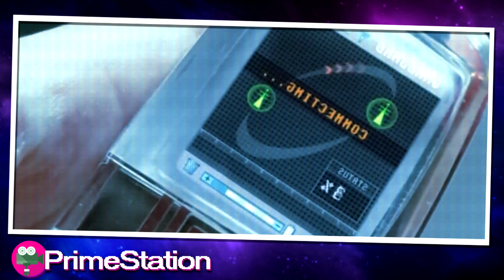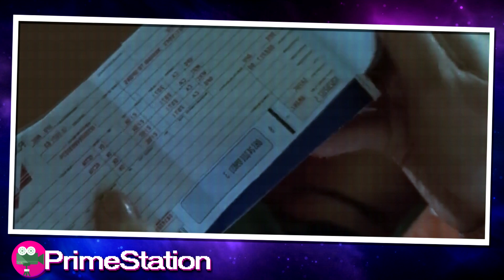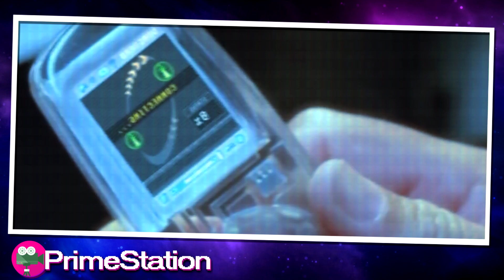Ele Inventa Um Dispositivo Mágico Que Pode Ajudá-lo a Sacar Dinheiro Ilimitado do Banco!?!! | Recap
Nome do Filme: Slipstream

Stuart ajusta seu relógio. Ele nos diz que  o tempo acontece em quatro dimensões - subtraia   o tempo disso e tudo muda. Sem passado, sem futuro, apenas um longo e ininterrupto 'é'. Mas somos ensinados que o tempo não espera por ninguém. Dois agentes do FBI, Sarah e Jake, estão sentados em um carro discutindo sobre Stuart Conway, um físico teórico. Ele se desentendeu com seu parceiro Bernstein que desapareceu vários anos antes. Stuart foi recrutado pelo governo para trabalhar em projetos militares relacionados à teoria das cordas, mas não teve sucesso em cinco anos. Os agentes verificam alguns arquivos, mas quase todo o texto foi editado. A mulher consegue distinguir uma palavra - Slipstream. Enquanto isso, Stuart está baixando arquivos de um computador. Ele sai em uma scooter e passa por eles. Eles começam a segui-lo. Eles quase sofrem um acidente em uma encruzilhada. Atrás deles, em uma van, uma gangue liderada por Winston está furiosa. Eles alcançam os agentes e lançam insultos ao passar. Stuart entra no banco e a van para atrás.